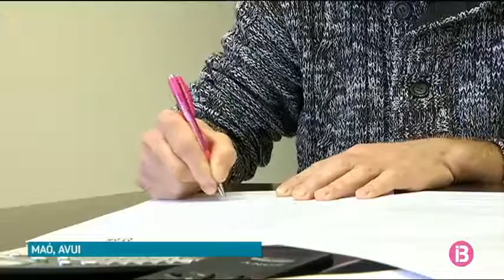IB3 dedica el gener a la lluita contra els plàstics a la mar a través de Per la Mar Viva